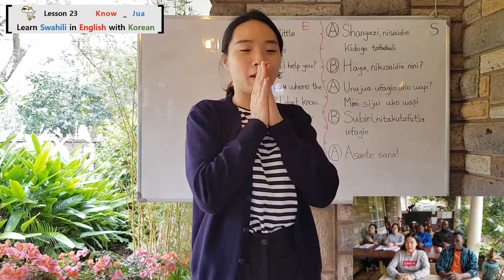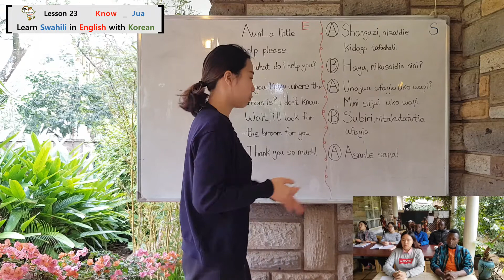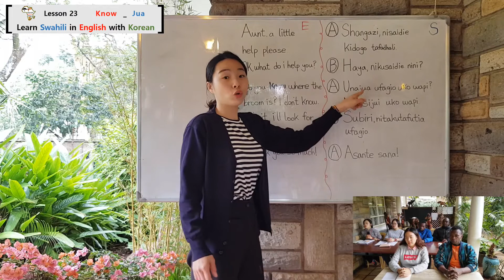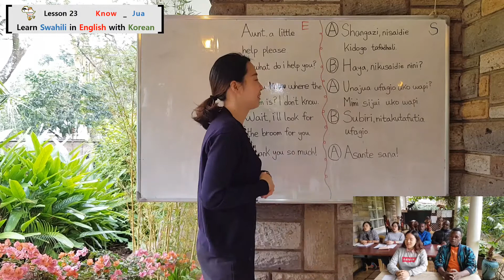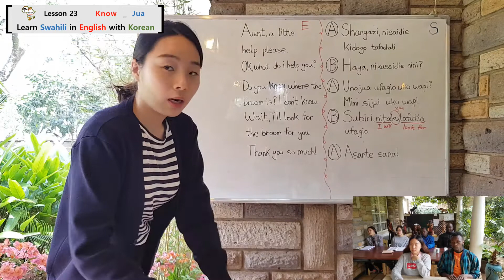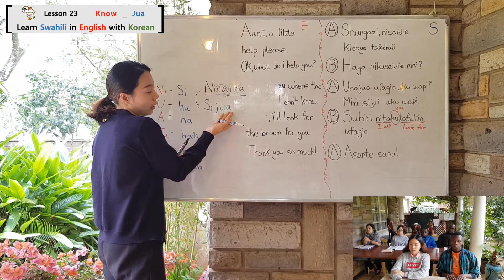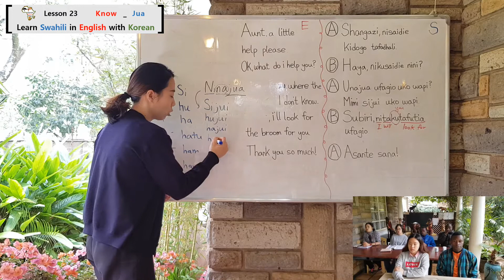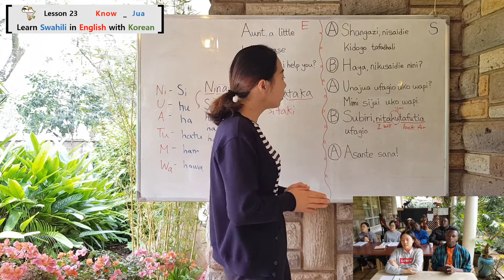SWAHILI LESSON 23_Know_Learn African in English with Koreans/한국인에게 영어로 배우는 스와힐리어[ENG]아향SA20.S23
참 좋은 향기, 아프리카향기입니다.

안녕하세요^^
쉽고 빠르고 재미있는 아프리카어를 한국인에게 영어로 배우는 스와힐리어(아프리카) 수업입니다.

이번 23강에서는 'Know- 알다'에 대해 배워보겠습니다.
'Haya Nikusaidie nini?'
'Unajua ufagio uko wapi?'

This is very nice scent, the AfricaScent.
It is a Swahili class where you can learn Swahili (African languages) in English easily and quickly~also very interesting.

In this twenty-third lecture, we will learn about 'know'.
'Ok, What do I help you?'
'Do you know where the broom is?